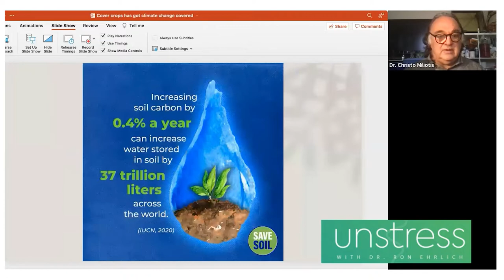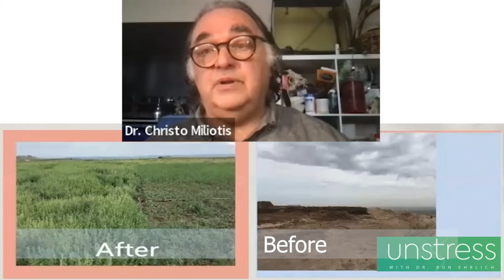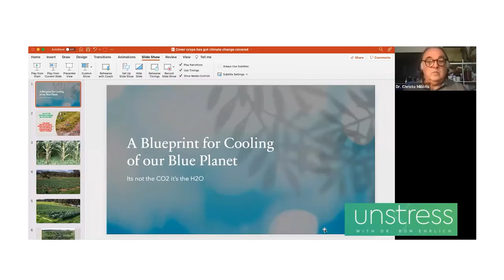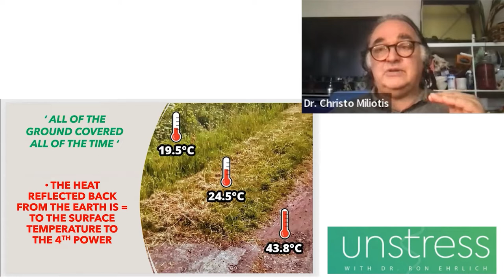Dr Christos Miliotis: A Blueprint for Cooling Our Blue Planet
In this Unstress episode, we welcome back Dr Christos Miliotis.

Dr Christos has been exploring strategies to draw down greenhouse gases from the sky to soil for 17 years, with a particular focus on the role of microbes in building the soil carbon sponge and drawing in more water vapour from the atmosphere and storing it in the soil.

In this fascinating discussion, Christo sheds light on the importance of soil bacteria and the diverse organisms that reside within them.

CREDITS:

Host: Dr Ron Ehrlich
Guest: Dr Christos Miliotis

ABOUT DR. RON EHRLICH
Dr Ron Ehrlich, or ‘Dr Ron’ as he is affectionately known, is one of Australia’s leading holistic health advocates, educators, a podcaster, and an author, with over 40 years of clinical experience. In Dr Ron's weekly podcasts, blog and internationally published book “A Life Less Stressed: the 5 pillars of health and wellness” he explores why public health messages are so confusing and contradictory looking at the role of the food and pharmaceutical industries in all levels of health care, the five stresses in life that break us down and the five pillars of health to build physical, mental and emotional resilience.

➕ CONNECT WITH DR. RON